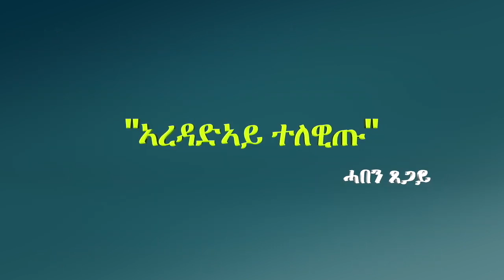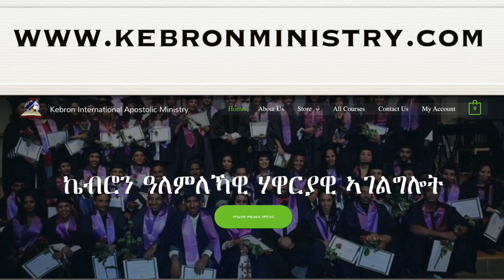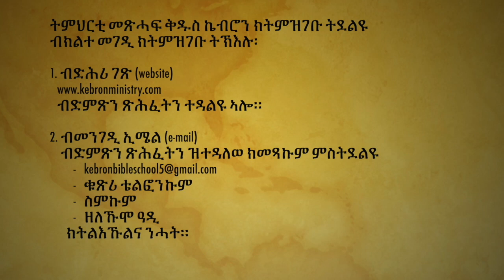"ኣረዳድኣይ ተለዊጡ" ሓበን ጸጋይ